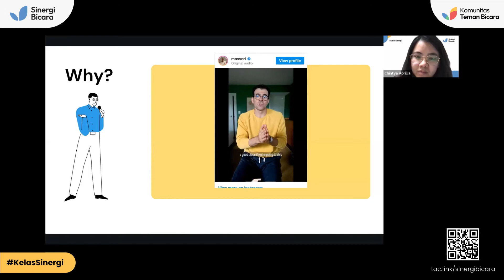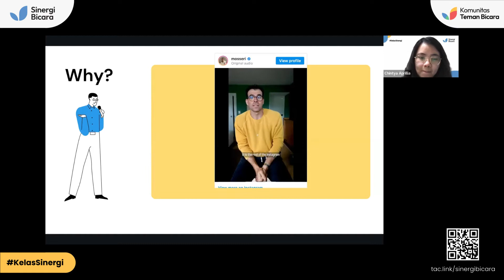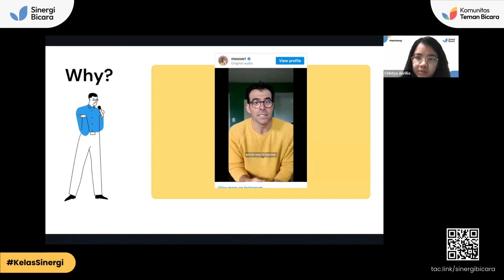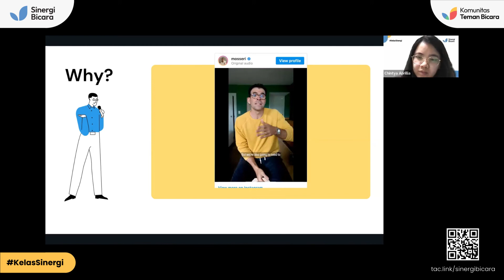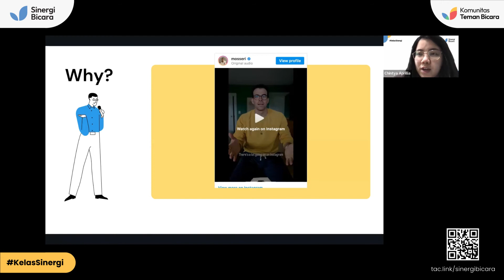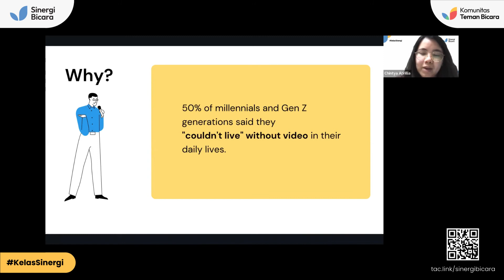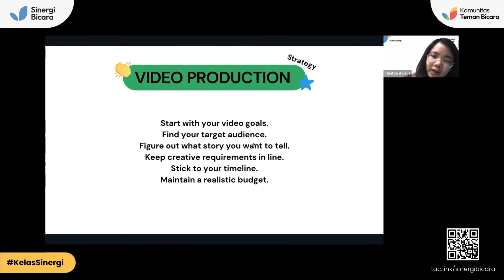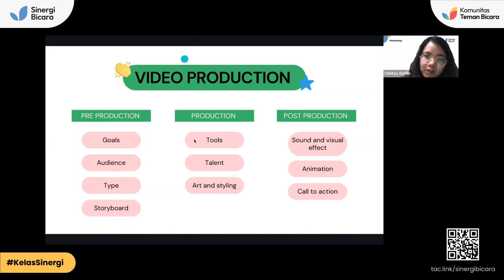Kenapa Konten Video Makin Ngetren? | Bagian 2 | Kelas Creative Content Sinergi Bicara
Sinergi Bicara x Socioworks present:

CREATIVE CONTENT CREATION

Speaker:
CHINTYA APRILLIA
Social Media Director Socioworks

KelasSinergi adalah kelas online gratis dari Sinergi Bicara bagi anggota Komunitas Teman Bicara (@komunitastemanbicara). KelasSinergi diselenggarakan secara rutin dengan topik yang beragam dan dibawakan oleh pembicara yang berpengalaman di bidangnya. Tertarik bergabung dengan Komunitas Teman Bicara? Kirim pesan langsung via Instagram @komunitastemanbicara.

Sinergi Bicara adalah lembaga pelatihan di bidang komunikasi dan pengembangan diri. Sinergi Bicara senantiasa berkomitmen untuk menjadi growth facilitator yang turut mendampingi individu bertumbuh, dalam sebuah wadah Komunitas Teman Bicara.